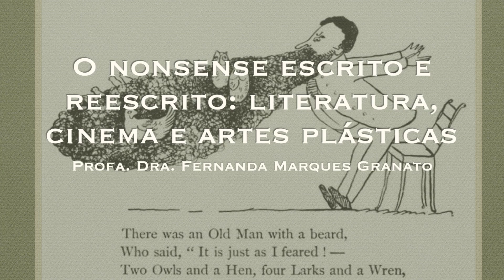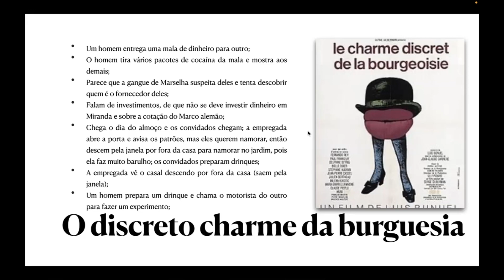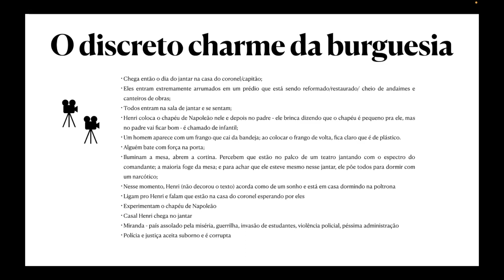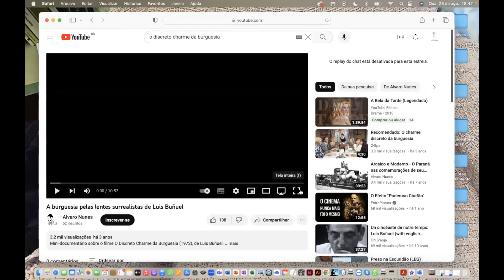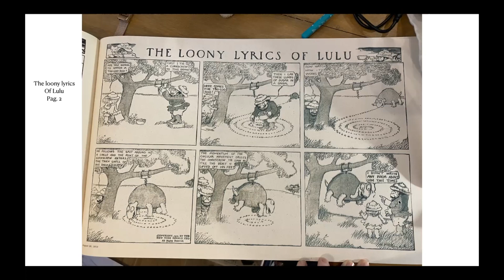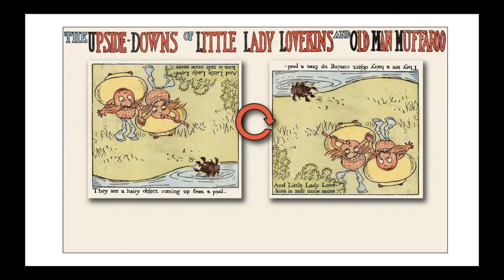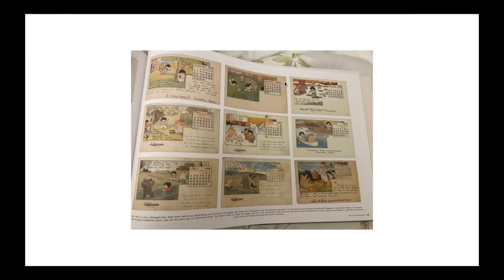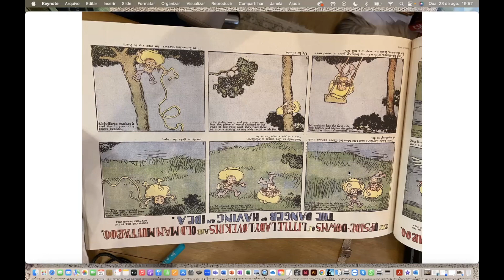O nonsense escrito e reescrito: cinema, literatura e artes plásticas - Aula 4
Curso de extensão ministrado em agosto de 2023 na FFLCH USP pela Profa. Dra. Fernanda Marques Granato.